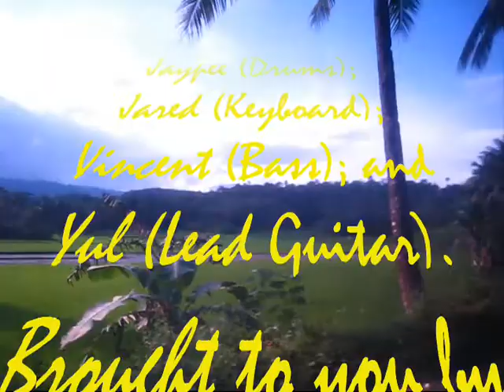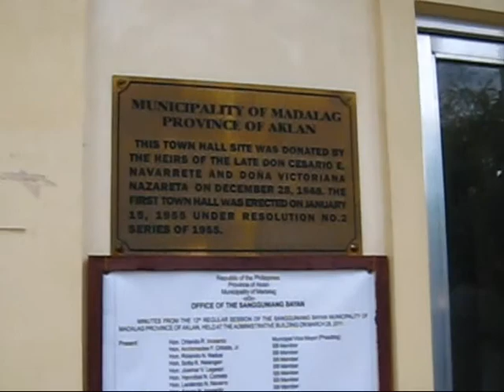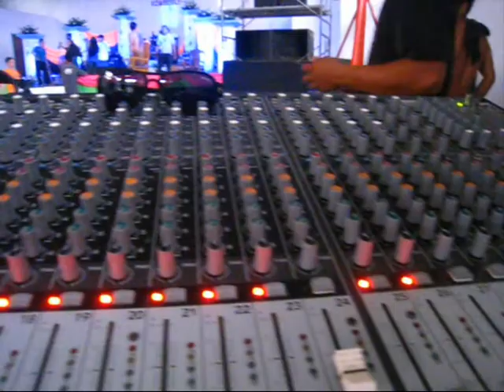Poblacion Madalag Fiesta Bisperas 11 Dec 2011 Vol 001.wmv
Featuring "BROAD_BAND" during the eve of the fiesta celebration at Poblacion Madalag, Aklan, Philippines last 11th of